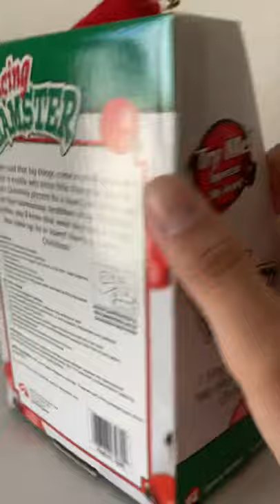Gemmy Kringle dancing hamster